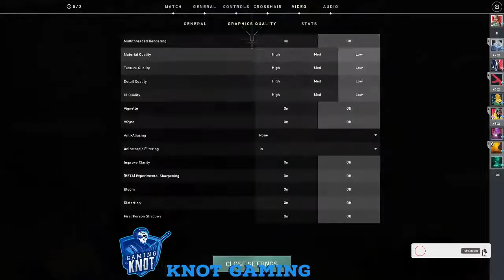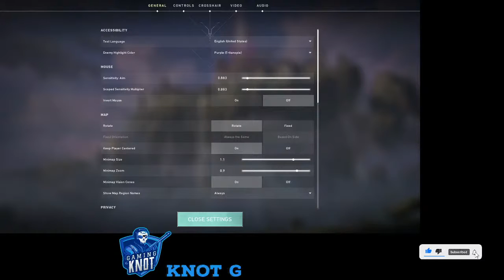VALORANT LIVE | KNOT GAMING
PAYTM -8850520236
PC specification ;
 Processor : AMD Ryzen 5 1500X 3.5 GHz Quad-Core AM4 Processor
Motherboard : GIGABYTE A320M-S2H
Graphic Card : Gigabyte GTX 1650 OC 4GB
 RAM : HyperX Fury Black 8 GB CL15 DIMM DDR4 2400 MT/s
Monitor : Samsung 23.5 inch (59.8 cm) Curved Gaming LED Backlit Computer Monitor
Keyboard &Mouse : ZEBRONICS TRANSFORMER MOUSE AND KEYBOARD COMBO
Mic & Headphones : Wright WR 800 condenser mic  ,  RED GEAR HEADPHONES